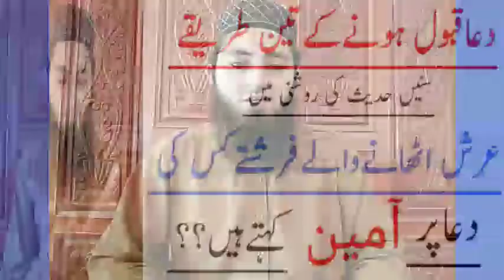Dua K Qabool Hony k 3 Tareqy"'Roza dar ki Dua Ka Maqam{Molana Umar Farooq Mohammadi}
ہمارےاس چینل پراسلامک ویڈیوزملیں گی، ان شاء اللہ
تلاوت ،حمدونعت،اصلاحی بیان،مسنون زندگی،اور دیگرمعلومات۔۔۔Subscribeضرورکریں۔بہت شکریہ